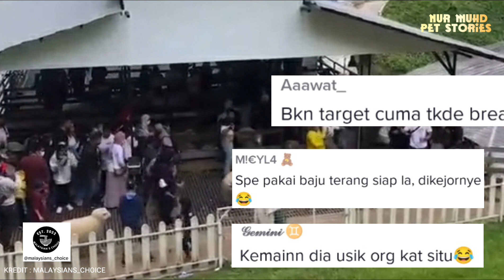VIDEO KAMBING BIRI2 KEJAR PENGUNJUNG DI CAMERON HIGHLANDS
Terima kasih kepada owner video. Sila dm atau wssp admin untuk credit atau delete video🥰. . penonton dialu2kan untuk follow  akaun  pemilik  video 🥰🥰

Owner video sila dm admin Di PAGE FB NUR MUHD untuk mendapatkan makanan percuma untuk haiwan peliharaan  anda  🥰📌

Tonton video sampai habis Dan berikan Komen ANDA di ruangan Komen.

BERIKUT ADALAH BEBERAPA BARANGAN KUCING/ANJING YANG BOLEH ANDA BELI PADA HARGA YG BERBALOI :

1. TEMPAT MINUM KUCING / FOUNTAIN 1.5 L :
2. TEMPAT MAKAN KUCING SMART FEEDER AUTOMATIC
3. Catit Scratcher With Catnips
4. ANTI KUTU KUCING Flea Tick Treatment Pet Anti Flea and Tick
5. High Vitamin Creamy Cat stick Snack Makanan Snek Kucing With Vitamin A,B & D, 15g
6. Pet Clothes Cute Baju Kucing Nipis Comel Baju Raya
7. Pet Clothes Dog Cat Baju Kucing betina
8.Large Cat Tree Cat Condo Bed Scratcher House Cat Tree /Cat Scratcher / Rumah kucing